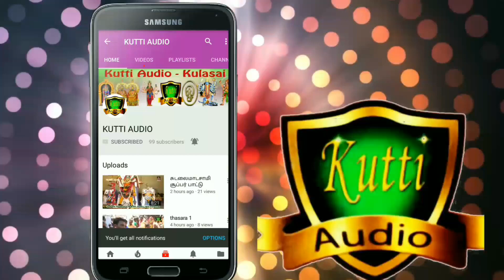ஆடிவாரா அங்காளம்மா நாட்டுப்புறபாடலில் அம்மனை அழைக்கும் ராஜலெட்சுமி அக்காவின் குரலை கேளுங்க